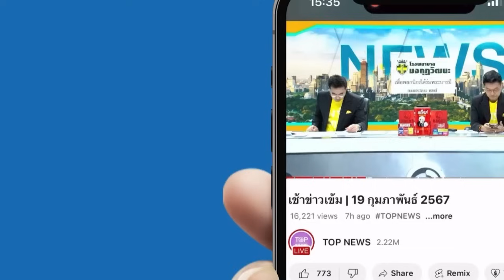เอาคืนแน่ "อิสราเอล" เตรียมล็อกเป้าถล่ม "อิหร่าน" หลังถูกถล่มยิงสถานทูต เอาคืนยิว | TOPNEWSTV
เอาคืนแน่ "อิสราเอล" เตรียมล็อกเป้าถล่ม "อิหร่าน" หลังถูกถล่มยิงสถานทูต เอาคืนยิว